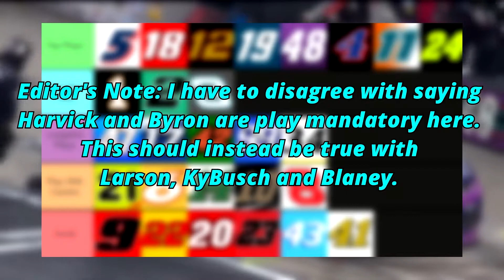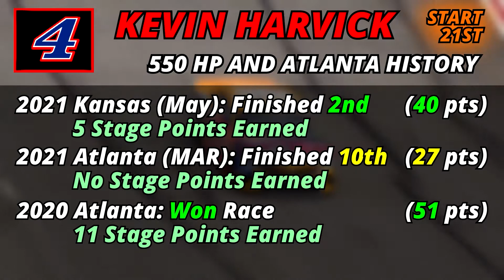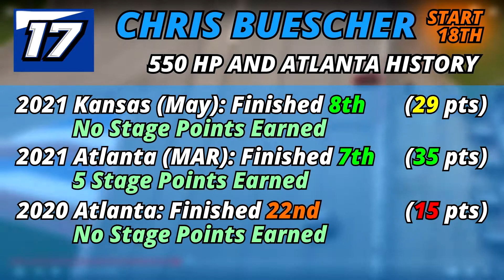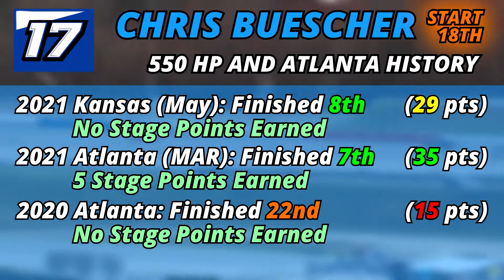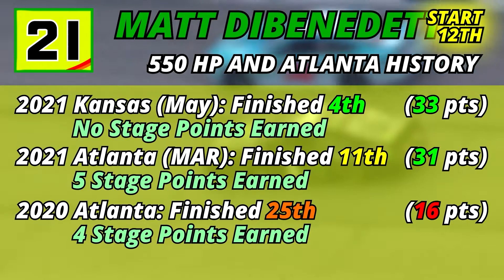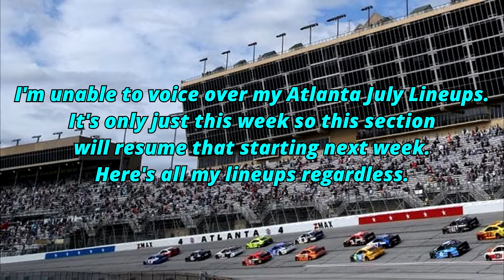My Atlanta (July) Picks For NASCAR Fantasy Live (Race 21/36)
Last week was another Chase Elliott dominance at a road course, this one coming at Road America. This upcoming Sunday the Cup series returns to Atlanta for its second Cup race on the 2021 calendar.